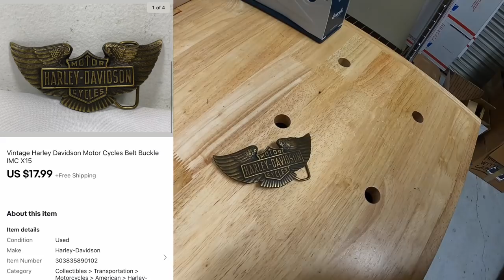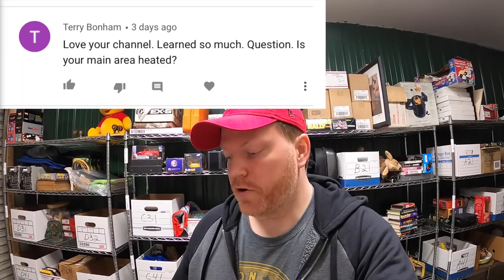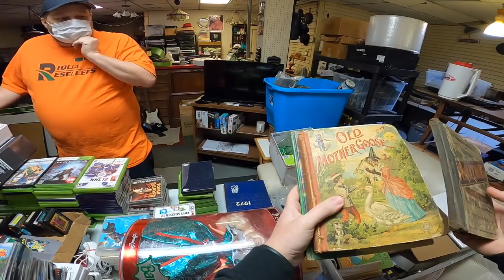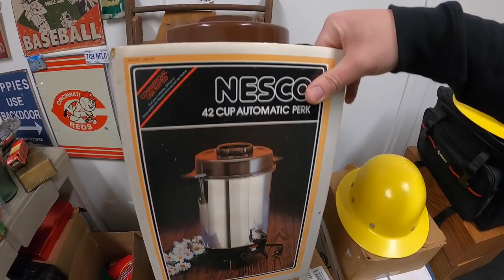I Spent $500 and Filled My Van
My antique booths are located at:

4924 Union Center Pavillion Dr, West Chester, OH 45069